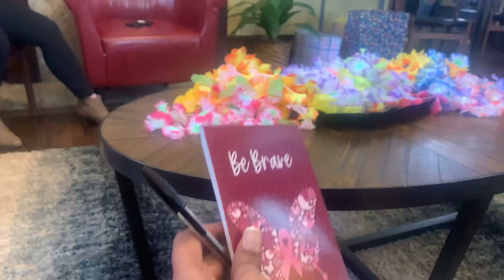Come With Me To The Bridal Shower || USA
Hello Friends,
I hope you all are doing good, Here is another  video on my channel ,I attended bridal shower in USA.

Tinga Tinga life☺️